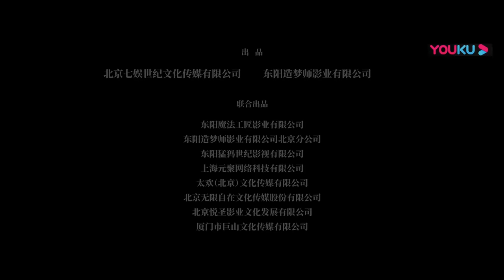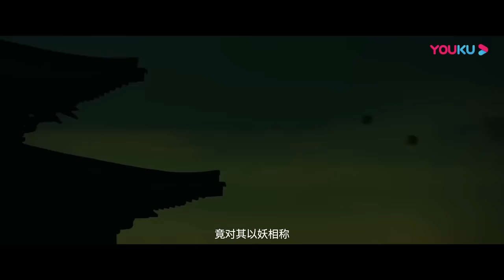MULTISUB【民间奇异志 The Book of Mythical Beasts】山海奇闻！捉妖师决战妖王| 古装/奇幻 | 朱羿坤/苑子艺/元华/元秋 | YOUKU MOVIE | 优酷电影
简介：本片异兽原型均取自著名神话传说的古老奇书《山海经》，随主人公们一起启程一探究竟：天火降临，镇兽石毁，异兽四出，民不安宁。朝廷昭告天下，凡能降服异兽者可封赏加爵，更在朝廷内部设立降兽机制，镇兽司，并广发英雄榜。而随着异兽势力的逐渐壮大崛起，花满藤一心成王，刺杀皇帝，屠杀人类。于是人和异兽对立而战，各为其主。然而人分百种，兽也各不相同，如何降兽便成了当时的热门话题。面对兽王崛起，残害百姓，民不聊生的局面，主人公们为守护家园百姓，与异兽发生了怎样感人且幽默诙谐的降兽故事？
ENGSUB【民间奇异志 The Book of Mythical Beasts】山海奇闻！捉妖师决战妖王！ | 古装/奇幻 |  朱羿坤/苑子艺/元华/元秋 | YOUKU MOVIE | 优酷电影
类型: 古装 / 奇幻 / 动作
导演: 张涛
主演: 朱羿坤 / 苑子艺 / 元华 / 元秋